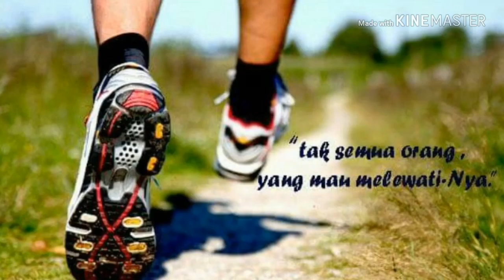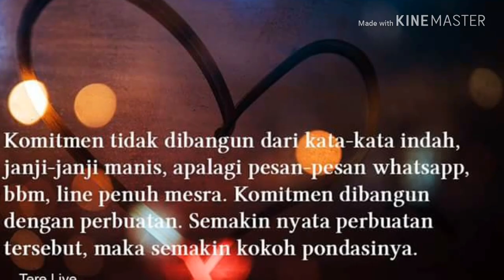AE BIAR SUDAH ZH PERMISI LEWAT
Editor etron